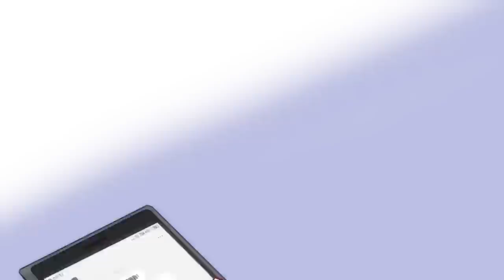【INDO SUB】Dokter Yin-yang Perkotaan Koleksi Musim 1 EP1-25 Kembali, kalahkan semua jenis ahli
[Pengantar cerita]
Lin Xiu kembali dari pulau peri, dengan sikap bangga, menutup semua master. Tidak puas? Anda adalah Sang Bhagavā!? Permisi! Saya menginjak Sang Bhagavā!

★Berlangganlah pada kami, Anda tidak akan melewatkan konten menarik setiap minggu!
★ Semua konten saluran ini telah diotorisasi oleh yang asli, silakan beri top, komentar, dan bagikan jika Anda menyukainya ~
★Dukung orisinalitas, larang berbagai tingkat pembajakan, atau Anda tidak akan dibebaskan!